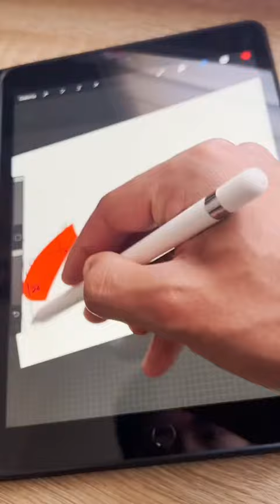Objeto anómalo espacial cae en la región de Antofagasta